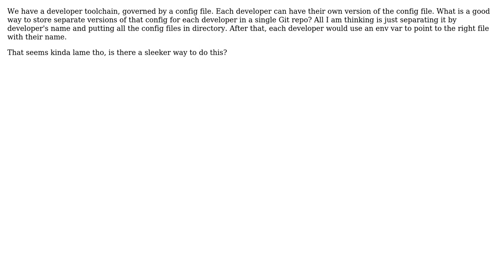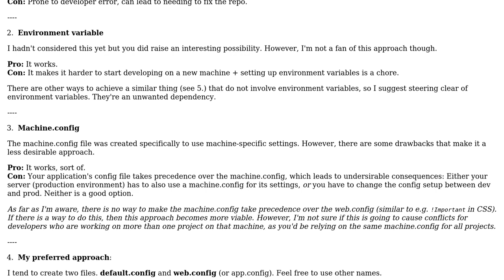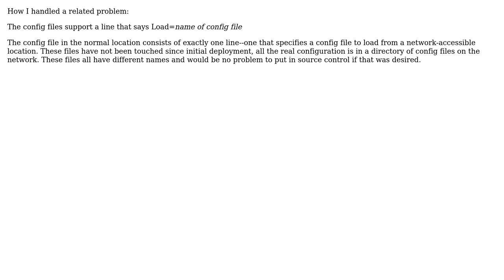Software Engineering: Storing config in source control, but a different version for each developer